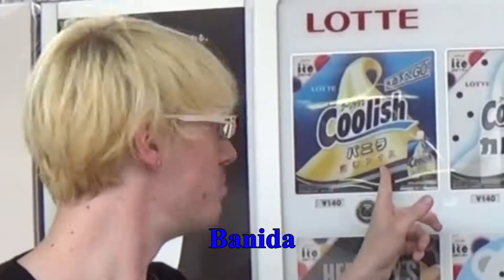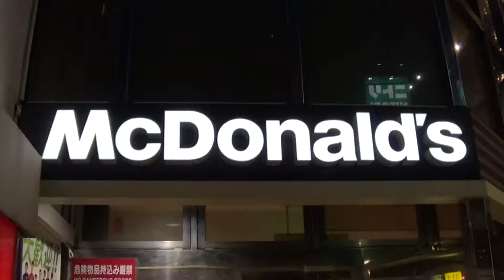Documentary 002: A Brother's Betrayal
The most ambitious project since Documentary 001.

Two brothers reunite in Japan; and also the wife and parents.